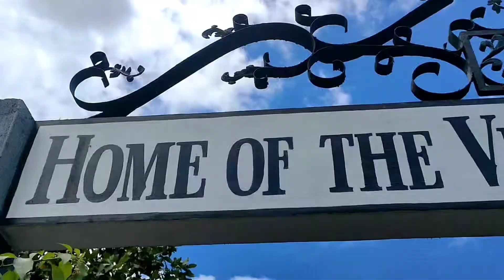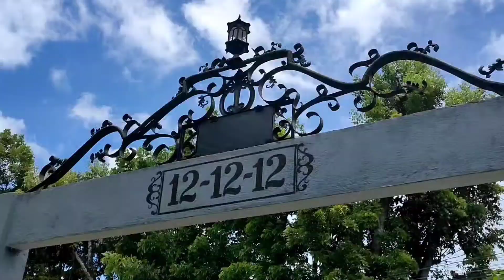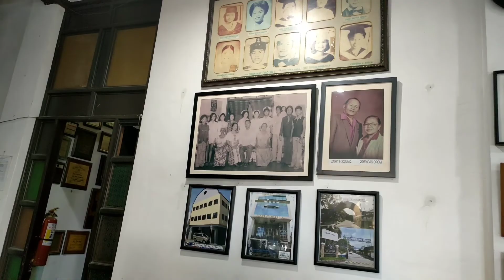Day 3/3 Part 2 for promoting VMA/ Att. Juan Orola/ Casa Orola/ Oroland/ 🤩🤩♥️♥️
📍Orientation
📍Workshops
📍Swimming
📍VMA main
📍Tesda
📍Laguerta
📍Casa Orola
📍Oroland

Hi! ☺️ My name is Kyle Delos Santos

This Youtube channel is for random vlogs/ content

Fb page; Kyle Delos Santos Official

STAY HYDRATED AND SAFE BEAUTIFUL PEOPLE!!❤️

"TOGETHER LETS FIND PEACE AROUND THE WORLD 🌍"

Thank you so much for the opportunity VMA and Sir Att. Orola for the opportunity 😩😩♥️♥️